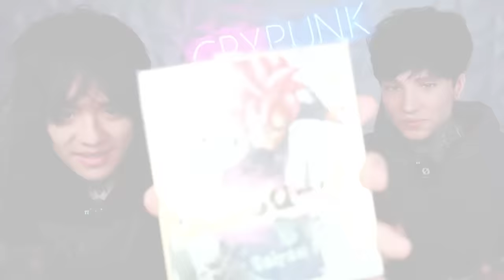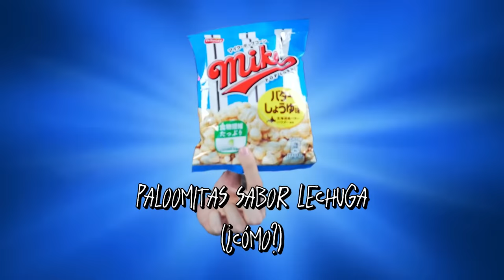¡PROBAMOS LOS MEJORES DULCES JAPONESES!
Por favor, síguenos para poder comer. 😩